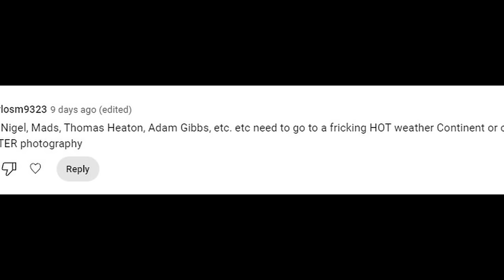My Most Hated Lens - Sony 55mm Prime Sonnar f/1.8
A lens in my camera bag causes me lots of grief. I hate it, but I also kind of love it. Watch this video to find out why I hate this lens so much and why you can, too.

Do you ever feel your landscape photography is full of 'low-hanging fruit'? If you're not shooting landscapes in the 'Hell Zone,' you're missing out.

Let me explain why I think you should embrace the most uncomfortable focal lengths and get out of your comfort zone.

Join me as I take you on a personal journey through my landscape photography, starting from the humble beginnings with a Nikon D50. I'm curious, does my story resonate with yours?

You told me that you wanted to see my failures, and this is possibly the worst photograph I've taken in the last 15 years. Only the crapometer can decide how bad it truly is.

A viewer has also complained, and I take this very seriously—so seriously, in fact, that I'm 100% going to take his advice.